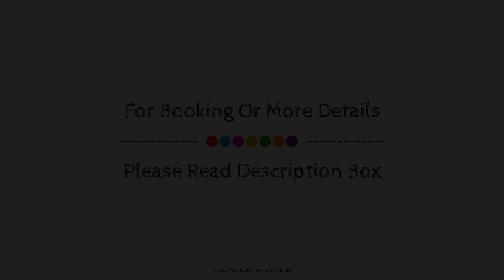Hotel Envia Almeria Spa & Golf, Vicar, Spain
Searching For
1. Hotel Envia Almeria Spa & Golf - Vicar
2. Hotel Envia Almeria Spa & Golf - Vicar Virtual Tour
3. Hotel Envia Almeria Spa & Golf - Vicar Rooms
4. Hotel Envia Almeria Spa & Golf - Vicar Amenities
5. Hotel Envia Almeria Spa & Golf - Vicar Videos
6. Hotel Envia Almeria Spa & Golf - Vicar Offers
7. Hotel Envia Almeria Spa & Golf - Vicar Deals
Audio Credit:
Track Title: Subway Dreams
Artist: Dan Henig